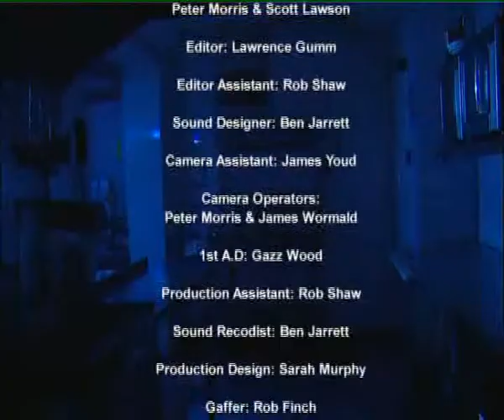Through Service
Short film about a day in the life of a busy bar kitchen!